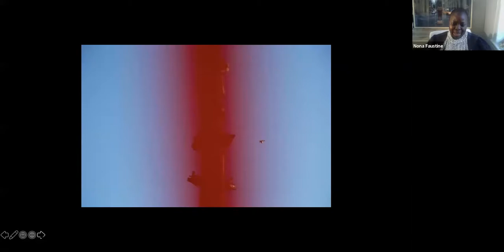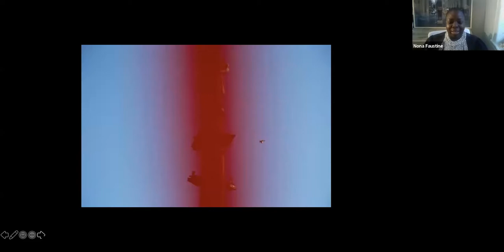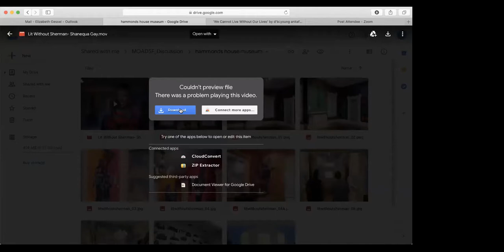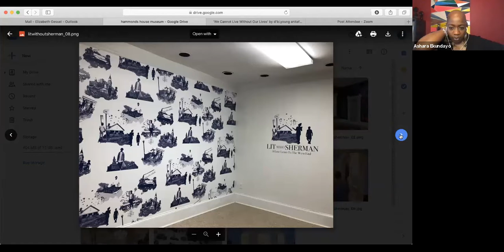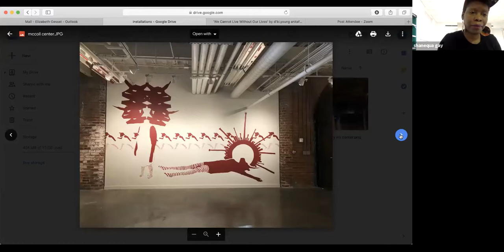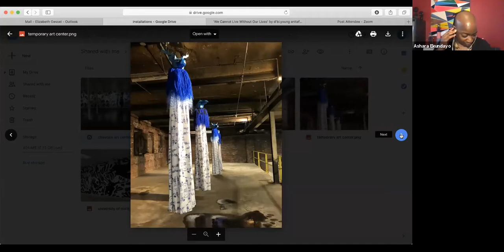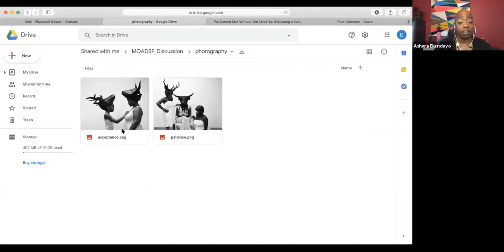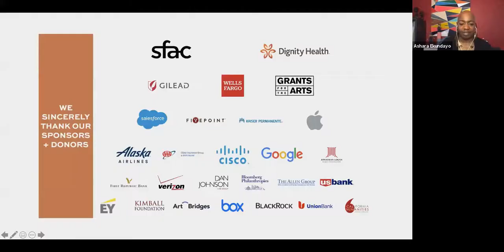BLATANT | A Forum on Art, Joy and Rage with Shanequa Gay and Nona Faustine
BLATANT is a forum and live zine series authored and facilitated by Independent curator and cultural strategist Ashara Ekundayo that centers the lived experiences and radical imagination of Black womxn artists and cultural workers creating across discipline and geography. Presented in conjunction with her “Artist As First Responder” platform, this monthly discussion highlights artists whose creative practices heal communities and save lives.

This month Ashara Ekundayo will be in conversation with Shanequa Gay and Nona Faustine.

Shanequa Gay evaluates place, tradition, storytelling, and subject matter to develop imaginative dialogues and alternative strategies for self-imaging. Through installations, paintings, performance, video, and monumental sculptural figures, she fabricates environments of ritual and memorial, depicting amalgamated images of deities and mythical figures whose lives have been impacted by systemic inequalities. By developing counter and re-imagined narratives that live within the duality of physical and spiritual worlds, Gay explores the historical and contemporary social concerns of hybrid cultures, through the gaze of the African- Ascendant female progenitor.  Shanequa Gay, an Atlanta native, received her MFA at Georgia State University. Gay was one of ten selected artists for OFF THE WALL a city-wide Mural initiative led by WonderRoot and the Atlanta Super Bowl Host Committee (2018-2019). Gay was chosen by The Congressional Club to be the illustrator for the First Lady’s Luncheon hostess gift for First Lady Michelle Obama. Gay is a Do Good Fellow. Residencies include Independent Study, Iwakuni, Japan (2014); The Creatives Project Artist-in-Studio Program, The Goat Farm Arts Center, Atlanta, GA (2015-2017); and Baldwin’s Room Artist in Residence, Johannesburg, South Africa (2017).

Nona Faustine is a Native New Yorker and award winning photographer. Her work focuses on history, identity, representation, evoking a critical and emotional understanding of the past and proposes a deeper examination of contemporary racial and gender stereotypes. Faustine’s images have been published in a variety of national and international media outlets such as Artforum, New York Times, Huffington Post, Hyperallergic, The Guardian, New Yorker Magazine and the LA Times, among others. Faustine’s work has been exhibited at National Portrait Gallery, Harvard University, Rutgers University, Maryland State University, Studio Museum of Harlem, Brooklyn Museum, African American Museum in Philadelphia, Schomburg Center for Black Research in Harlem, the International Center of Photography, Saint Johns Divine Cathedral, Tomie Ohtake Institute in Brazil and many others. Her work is in the collection of the David C. Driskell Center at Maryland State University, Studio Museum of Harlem, Brooklyn Museum and the Carnegie Museum.

Ashara Ekundayo is an independent curator, artist, designer, creative industries entrepreneur and organizer working internationally across cultural, spiritual, civic, and social innovation spaces. Through her company AECreative Consulting Partners and her projects Omi Arts Project + Space and Ashara Ekundayo Gallery, she places artists and cultural production as essential in equitable design practices, real estate development, and movement-building. Her intersectional worldview offers both an Afrofuturist and Black radical feminist framework to the public sector by centering the lives, traditions, and expertise of Black womxn of the African Diaspora. Currently, Ashara serves as Chief Creative Catalyst for the Bay Area Girls & Womxn of Color Collaborative, serves on the Advisory Board of the Oakland Public Conservatory of Music, and is a founding member of the SeeBlackWomxn collective. Ashara.io

Generous support for this program is provided by Art Bridges

The Artist as First Responder Project is supported by:  African American Art & Culture Complex | Akonadi Foundation | The San Francisco Foundation Wakanda Dream Lab at Movement Strategy Center | Women’s Foundation of California